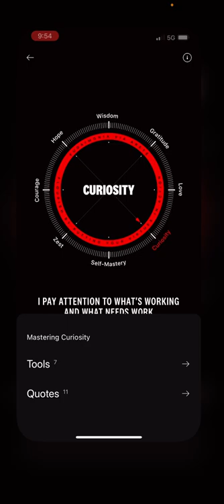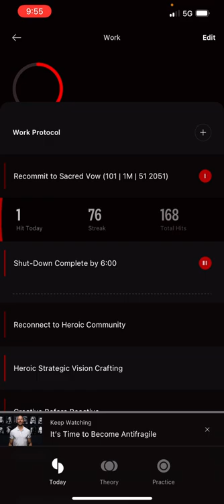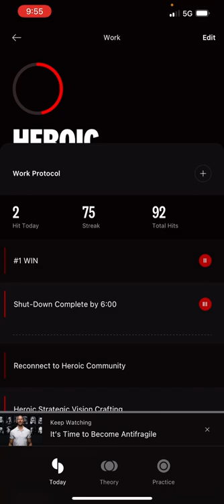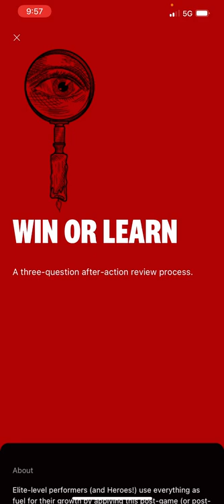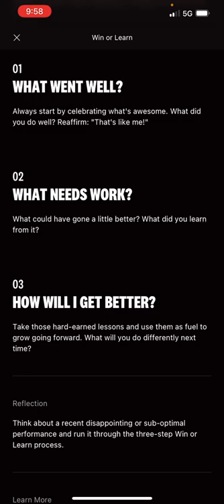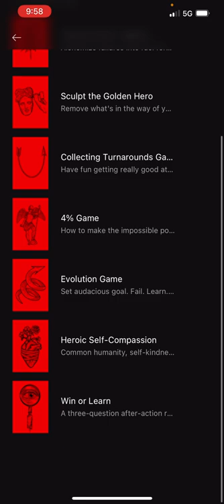How to Embody Curiosity (an Underappreciated Virtue)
The Heroic app has been scientifically shown to help you become more energized, productive, and connected. Try it for free today

Our mission is to help you be the best, most Heroic version of yourself so we can change the world together—one person at a time, starting with you and us today.

Scientific research shows that Heroic significantly boosts your energy, productivity and connection in just minutes per day.

Based on a pilot study of over 1,000 Heroic members conducted in partnership with leading experts in the field of positive psychology and human flourishing, members who hit 3+ targets per day reported a 40% increase in energy, a 20% increase in productivity, and a 15% increase in connection. Again, in less than 3 minutes on the app per day for just 30 days.

The app integrates the absolute best of ancient wisdom and modern behavioral science to help you move from theory to practice to mastery and consistently do the things you already know you could be doing to close the gap between who you’re capable of being and who you’re actually being—not someday but TODAY.

Our members say it best. Check out the 5-star reviews for how they describe their experience and how quickly the app becomes a key part of their daily routine.

Here are a few of our favorites:

“It is literally changing my life. I can feel the change every day.” - Ryan T

“I use it everyday for only a few minutes but of all the apps on my phone those minutes are the most productive and effective for me to work on showing up at my best.” - Billy B

“An epic resource for up leveling your energy, work and love!” - Sarah Maxfield

“I dare you to not have your life flipped on its head (in the best possible ways) by using this app!” - Gary W

“Can I give it 6 stars? I’ve been reading and listening to personal development and self-help all my life. But Heroic is where it ALL came together. It was an aha moment. Now, I can truly see how to do and act as my best self in order to give to others in love and service. Thank you for changing the direction of my life!” - The Bench Officer

“THIS IS THE WAY… to becoming the best version of you!!! Echoing what other reviewers have said, this app is truly remarkable! It is impressively powerful, while simple and practical to implement.

I waited a few weeks to review. Now that I’ve been using it daily on a consistent basis, I can attest, there is immense power in daily review and commitment to your “Big 3x2” heroic identity, virtues, and action targets, in the areas of Energy, Work and Love. Then being able to recheck the app during the day as you hit your targets. POWERFUL!!!

The intro video, as well as built in guidance/suggestions are great, making the app easy to use. And the “Basic Training” video series provides a super accessible and motivating coursework to discover the science and philosophy underlying the tools.

Finally, being a brand new app, I’m impressed with the build. Beautiful graphics and flow - zero bugs or glitches. Clearly developed by experienced pros on a mission to change the world.” - J_Stratus